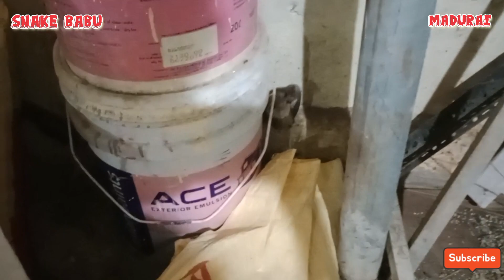கோழி பண்ணைக்குள் புகுந்து 2 முட்டைகளை விழுங்கிய பொறி நாகம் snake babu madurai save nature's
Spectacled Cobra 🐍